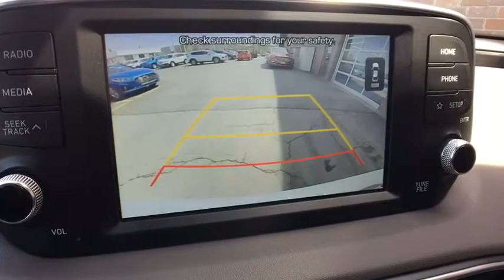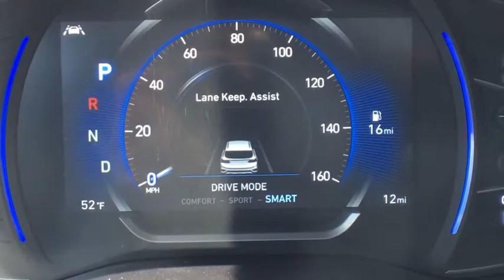2019 Hyundai Santa_Fe Vestal, Binghamton, Ithaca, Johnson City, Big Flats, NY HY4659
New 2019 Hyundai Santa_Fe available in Vestal, New York at Miller Auto Team. Servicing the Binghamton, Ithaca, Johnson City, Big Flats, NY area.